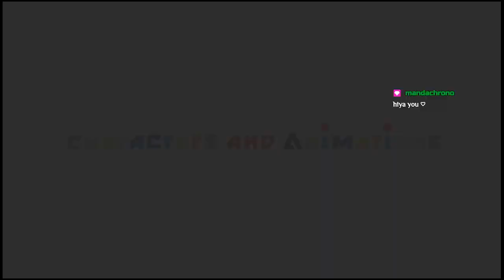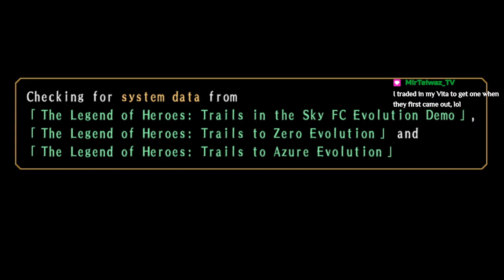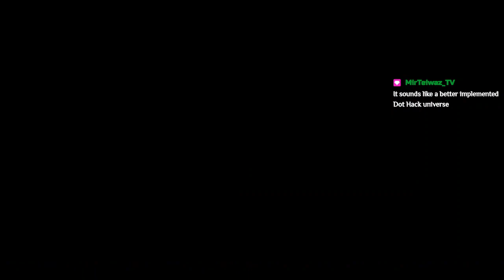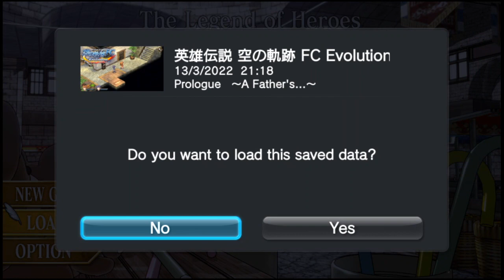Shaun Streams: The Legend of Heroes: Trails in the Sky FC Evolution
I was thinking about doing this game like I've been talking about for a long time, but it didn't real right yet. So here's one session of it.